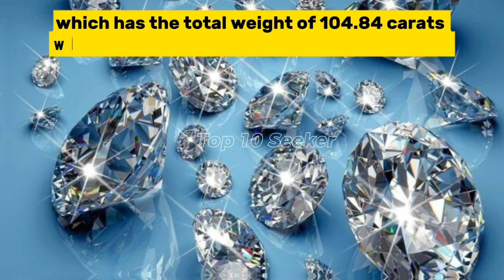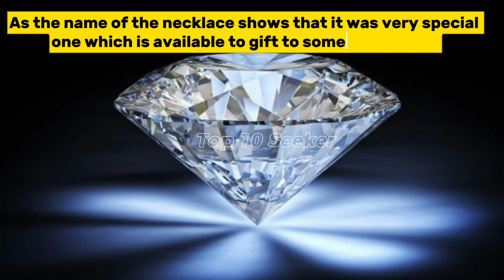Top 10 Most Expensive Necklaces In The World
A Heritage in Bloom, the Incomparable Diamond Necklace, the heart of the Ocean, the heart of the kingdom, Leviev’s Vivid Yellow Diamond Pendant, Christie’s Diamond Necklace, Etcetera’s Burmese Ruby Necklace, the Mrs Winston, the red Scarlet, Christie’s Diamond Pendant,